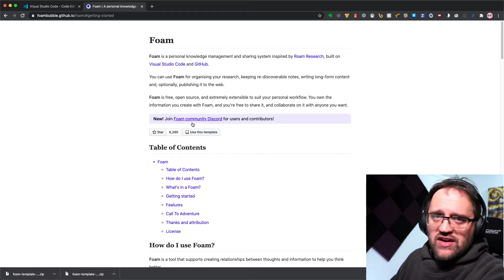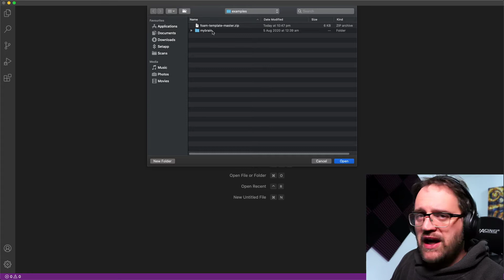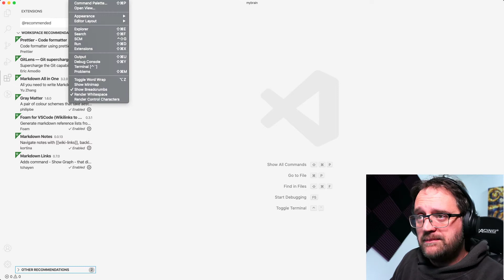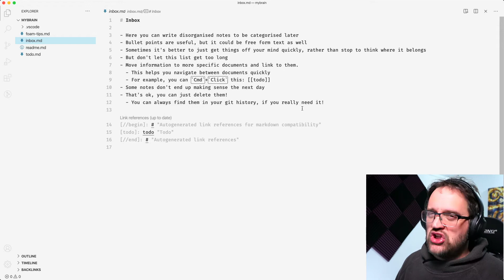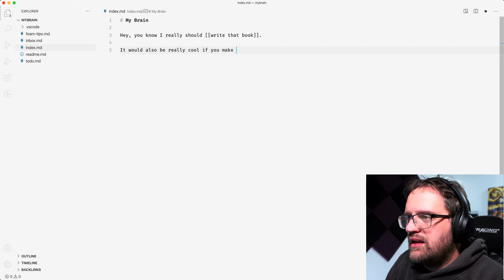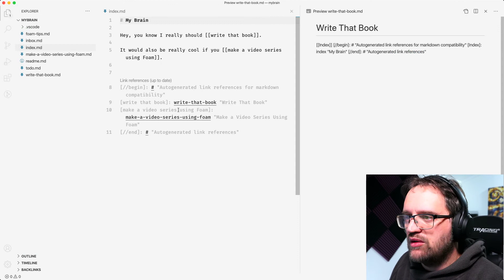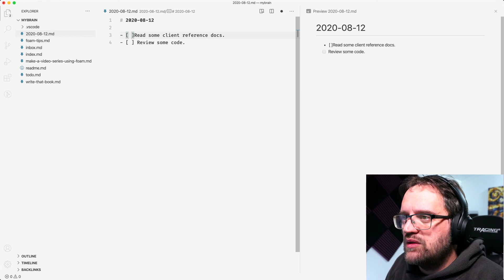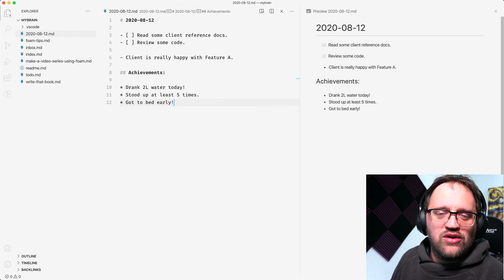Getting started with Foam - Non-Dev Edition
Foam is a really neat tool for you to start collecting and connecting your thoughts. Think of it as your Second Brain, or what I like to refer to as my "Out-Brain".

Yes, I am a developer, but I am trying to make this as simple as possible for everyone to use.

I really hope you like this video and really hope you get to love this tool as much as I do.